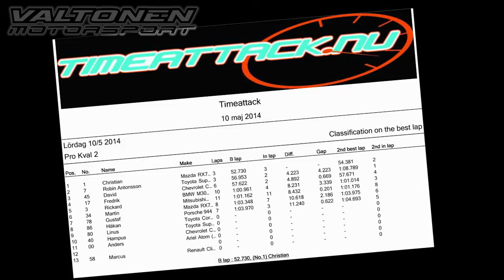Valtonen Motorsport RX7 / Kinnekulle Ring 2014 / TimeAttacknu.se - In Car Edition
In Car Edition of the original Kinnekulle Ring 2014 Time Attack video. Enjoy!